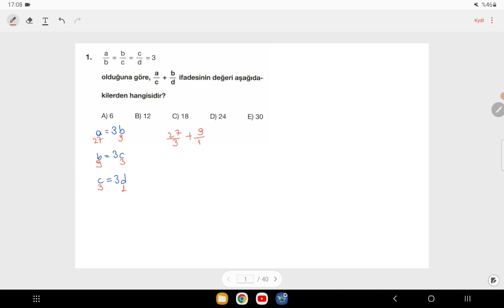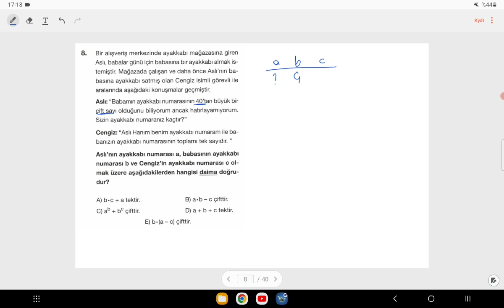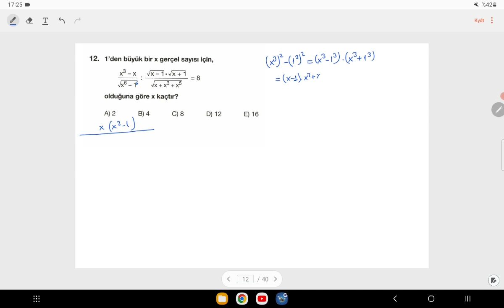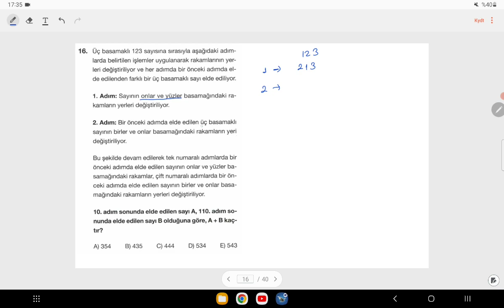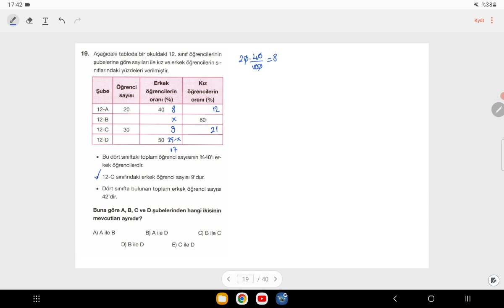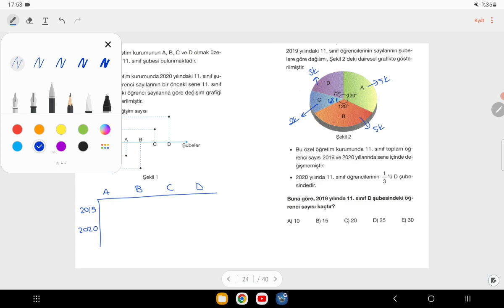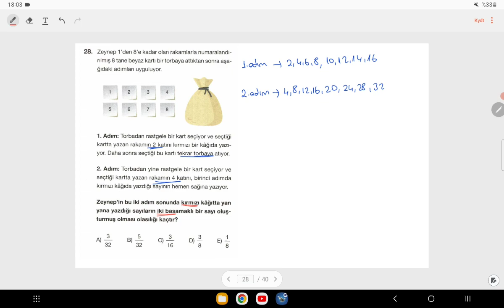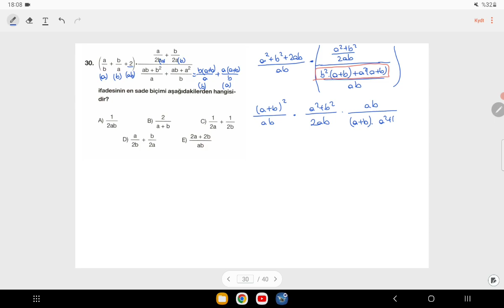MATEMATİK 12 HAZİRAN 2023 TYT